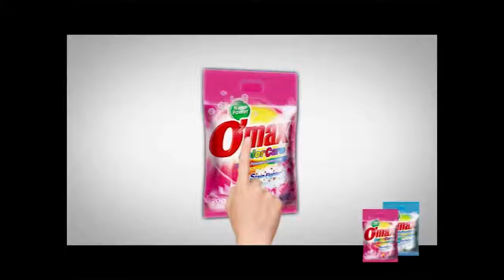ဂ်ပန္ Ramen ေခါက္ဆြဲစစ္စစ္ စားခ်င္သူေတြကို လက္တို႔လိုက္ပါေစ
ဂ်ပန္ကေန တိုက္႐ိုက္တင္သြင္းတဲ့ စားေသာက္ကုန္နဲ႔ ဟင္းခတ္အေမႊးအႀကိဳင္ေတြနဲ႔ ခ်က္ျပဳတ္ထားတဲ့ ဂ်ပန္အရသာစစ္စစ္ ရာမန္ေခါက္ဆြဲကို ရန္ကုန္မွာတင္ စားလို႔ရေနပါၿပီ။ ဂ်ပန္ႏိုင္ငံမွာ လူႀကိဳက္မ်ားၿပီး ဆိုင္ခြဲအမ်ားႀကီးရွိတဲ့ Kyushu Ramen ကို ဆရာစံလမ္းက ဥယ်ာဥ္ၿခံလမ္